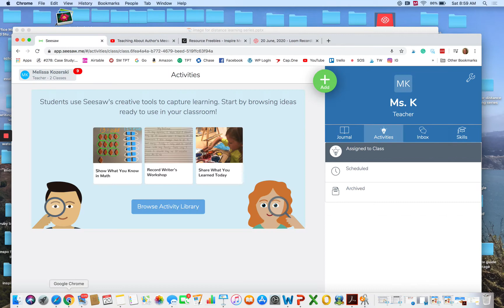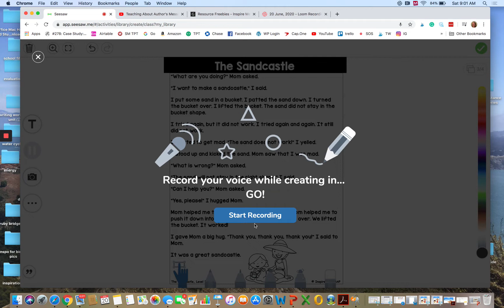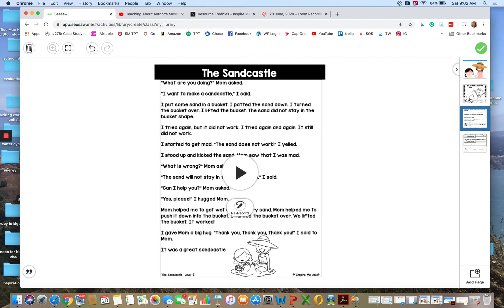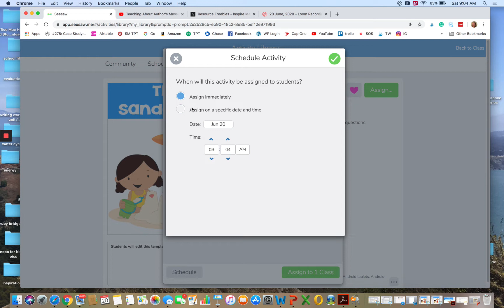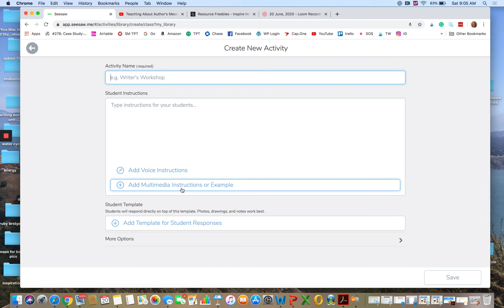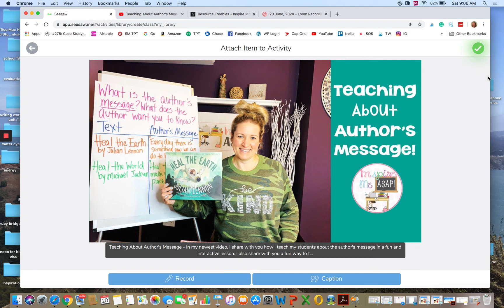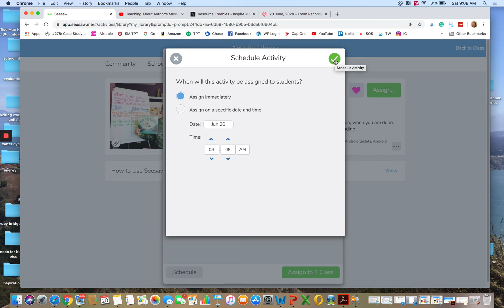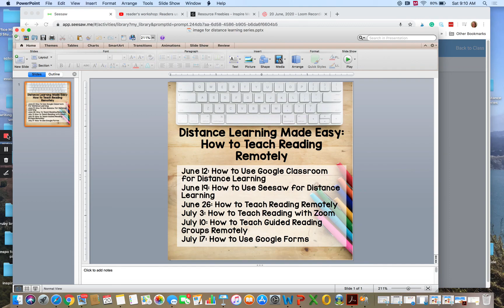Using Seesaw for Remote Learning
Are you looking for ideas on how to use Seesaw for remote learning? In this video, I share with you how to upload reading passages into your Seesaw account and also share prerecorded lessons with your students!

Want to snag a copy of the FREE reading passage shared in this video??

I am passionate about helping teachers implement best teaching practices in their primary classrooms!

Happy Teaching!
Melissa Kozerski